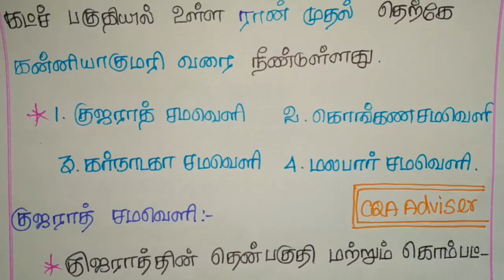TNPSC CCSE4 GK shortcut Geography :- இந்தியா PART 3 - அமைவிடமும் இயற்கையமைப்பும்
In this video we are explain some important questions in Geography from 6th to 12th standard books. This is important for VAO, GROUP 1, GROUP2, GROUP 3 and GROUP4 exams. Here we are taken a class in clear explanation. We are explaining all the subjects Tamil, Aptitude, Math’s, Current fairs, General knowledge, History and etc.